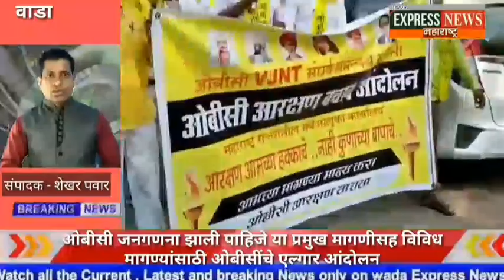वाडा -ओबीसी जनगणना झाली पाहिजे या प्रमुख मागणीसह विविध मागण्यांसाठी ओबीसींचे एल्गार आंदोलन